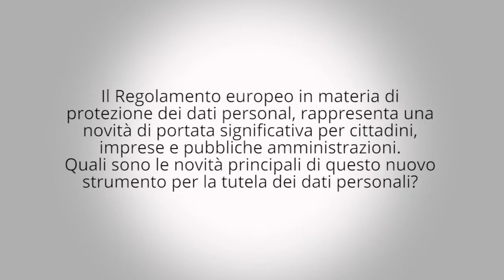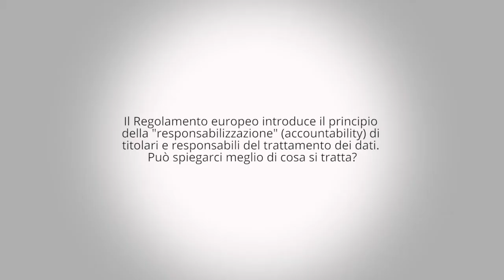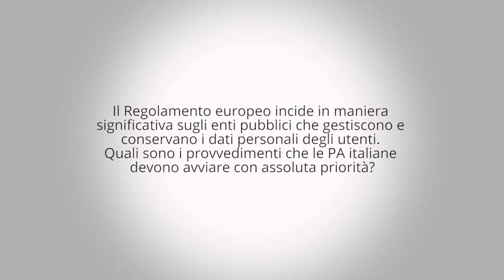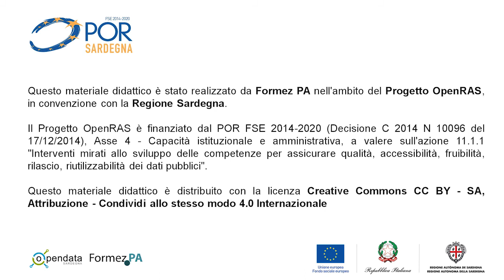Il Regolamento Europeo in materia di trattamento dati personali. Intervista a Francesco Modafferi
La principale novità introdotta dal Regolamento Europeo in materia di trattamento dati personali è il principio di accountability, che attribuisce direttamente ai titolari del trattamento il compito di assicurare, ed essere in grado di comprovare, il rispetto dei principi applicabili al trattamento dei dati personali. Francesco Modafferi, Dirigente del Dipartimento libertà pubbliche e sanità presso il Garante per la protezione dei dati personali descrive le principali implicazioni di questo aspetto del Regolamento per le pubbliche amministrazioni italiane.